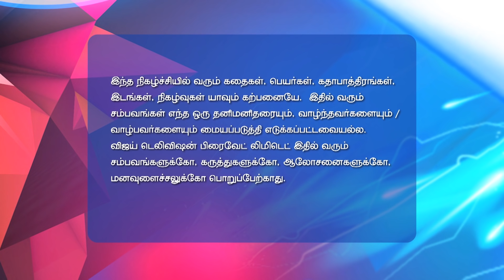Kadhala Kadhala 5/14/18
Kadhala Kadhala!
Shiva's imposter steals the ornaments from Pinky's safe and replaces them with the fake ones. Meanwhile, Shiva gets help from a woman to escape the dreadful trap.